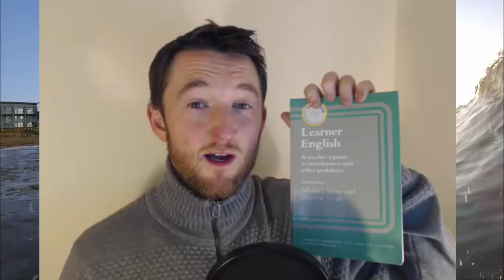Most Common Errors for Students on your CELTA Course and Some Solutions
✍️CELTA Helper Student Notebook & Diary
📖📖 CELTA Survival Guide (Paperback & Kindle)

Recently, I was asked what are the most common errors students make on a CELTA course. So, although it's pretty hard to say because all the languages are different, here are some thoughts on how you can try to prepare for this.

A lot of the preparation depends on identifying what the L1 one of your future students will be on CELTA course. This is because their native language influences the errors they make when learning English.

A great book for this is the one edited by Swan and Smith called Learner English

You can also get a checklist for questions to ask before your CELTA course from a blog post over on my blog - This should help you to identify what languages you can expect to be teaching when you start your course.

Otherwise, you will have at least two levels to teach and errors depend greatly on what level those students have, in addition to what their first language is (L1).

Don't worry too much about this - you can't really do much more than the above, but just doing this will obviously help you to some extent.

Hopefully you'll now have some idea of the most common errors for students on your course, just ask if you have any other questions in the comments below!

Steve

OR

▶ Cheapest CELTA Course in the World: Every Course in the World for Less Than £1000

▶ CELTA Assignment 2: Language Related Tasks - Quick Guide With Worked Examples

▶ CELTA Course Interview: How is it, what do they look for and is it mainly about grammar?

PS I highly recommend audiobooks through Amazon's Audible app as a way to stay sane while taking a CELTA course or other studies. I say this as when I am studying, I often don’t feel I have any time to read for leisure or fun, which frustrates me in a big way! Audiobooks have helped me to get back some of that leisure time as I still have the mental energy or capacity for an audiobook when I might not otherwise read.